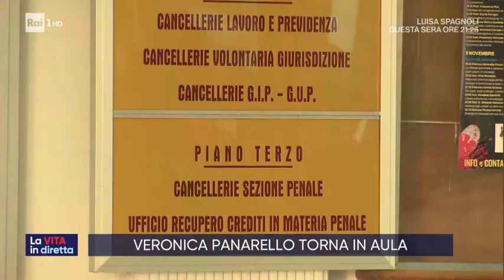Veronica torna in aula - La vita in diretta 26/11/2019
Veronica Panarello, la 31enne condannata a 30 anni per l'omicidio del figlioletto Lorys Andrea Stival è arrivata al tribunale di Ragusa per l'udienza che la vede imputata nel processo per calunnia ai danni dell'ex suocero, Andrea Stival, nonno del piccolo Lorys per le false accuse rivolte contro di lui. Ospite a "La Vita in Diretta" la criminologa, Roberta Bruzzone.